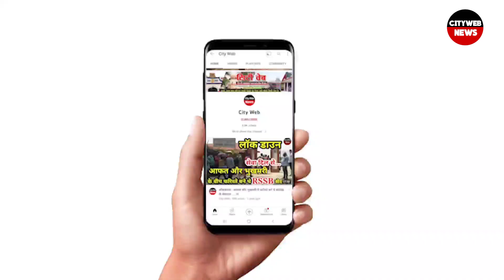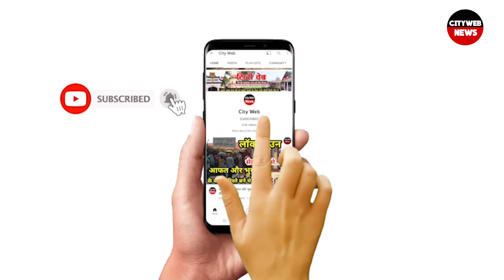Seema Haider के बाद अंजू पर बवाल भारत से Pakistan पहुंची, नसरुल्लाह से करेगी शादी...